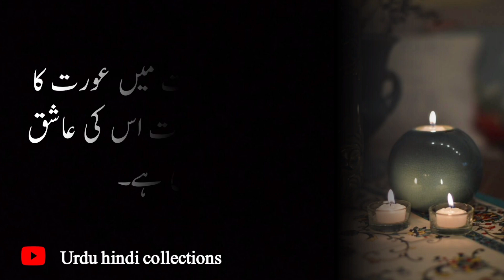Mard Mein Aik Khobi Dekh Kr Aurat Us Ki | Seening A Quality In A Man, A Woman Falls In Love With Him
Your Qouries:
Mard Mein Aik Khobi Dekh Kr Aurat Us Ki
Seening A Quality In A Man, A Woman Falls In Love With Him
urdu hindi collections